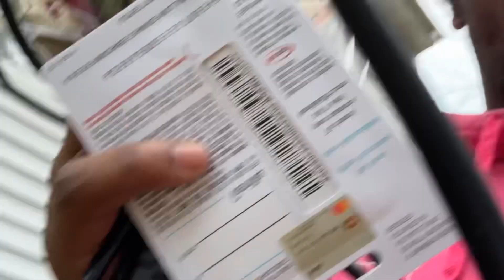75 Hard day 27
I actually was poop hooping today, if you wanna see me celebrate moms bday, skip to 4 minutes bc it’s actually bad how much I’m buns for this vlog, y’all be safe 🤞🏿& say happy birthday to moms in the comments